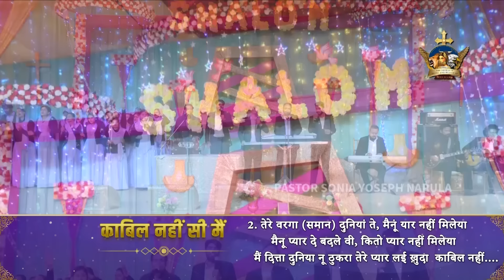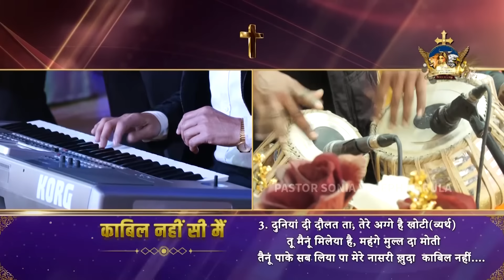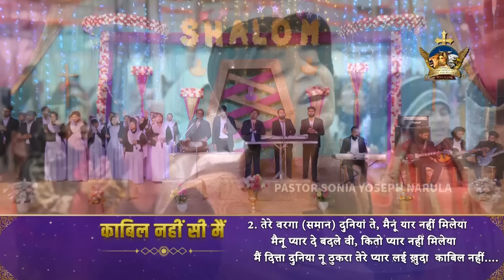किंज कीमत करां अदा मैं तेरे प्यार दी ख़ुदा || WORSHIP SONG || Pastor Sonia Yoseph Narula